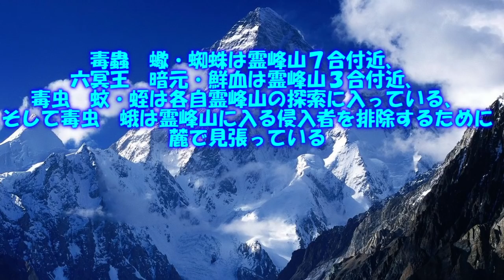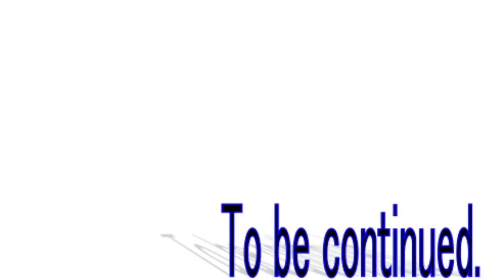四季の巫女篇天界篇37話「毒蟲の副団長」